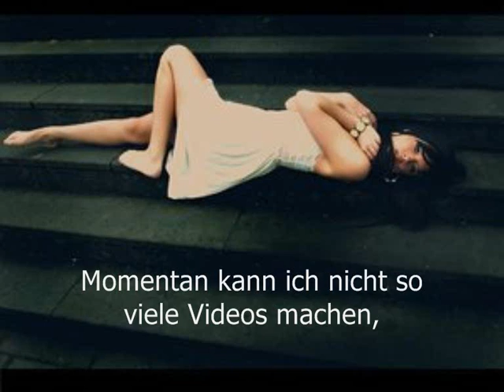& alles was ich will, ist einmal 'Danke!' zu sagen :)